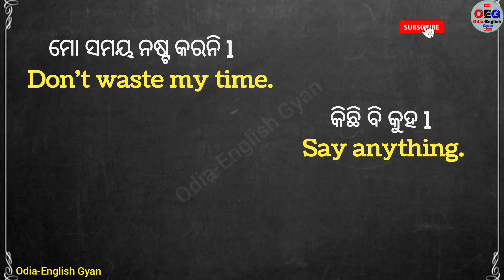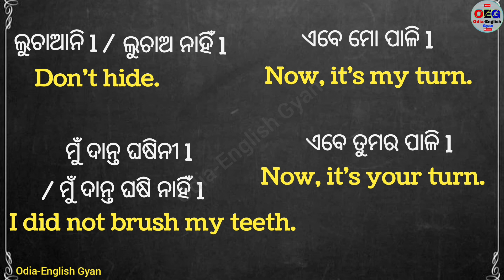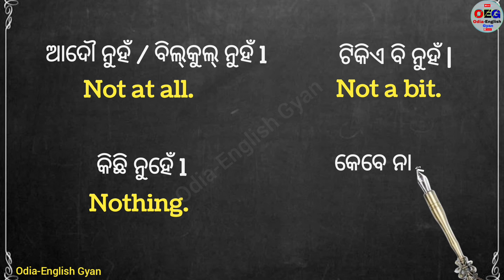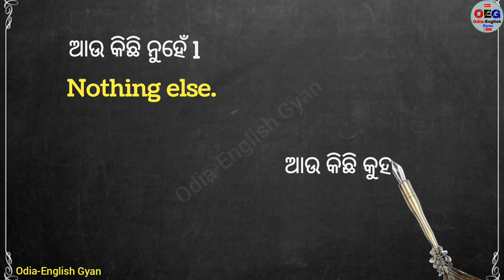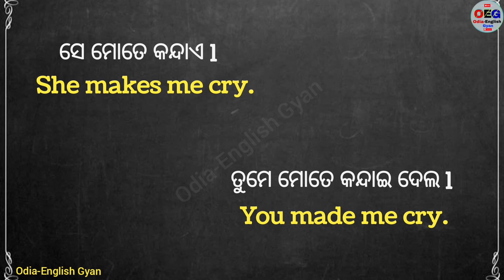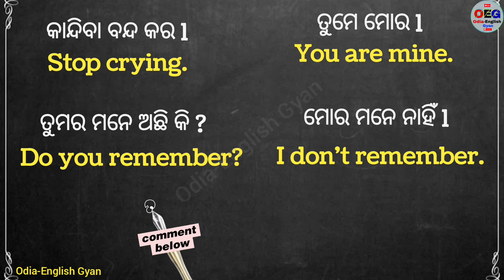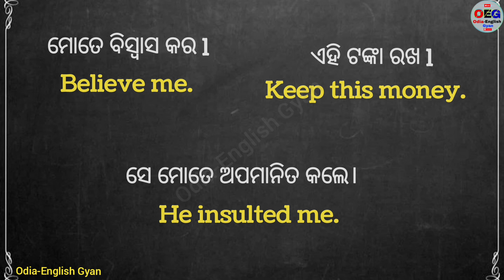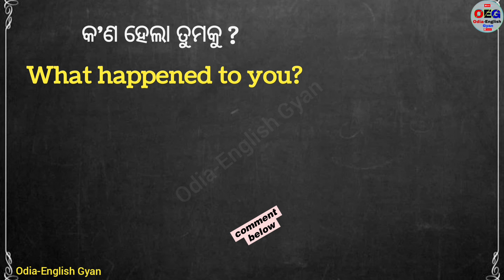ମୁଁ ଡରିଗଲି ଇଂରାଜୀରେ କେମିତି କହିବା? Translation Odia to English | Spoken English in Odia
Learn English Through Odia | Translation Odia to English | Spoken English in Odia || Odia to English
In this video, you will get to learn some short daily use English sentences in Odia
1. spoken English through odia language
2. learn English in Odia
3.  English learning in odia
4. English for new learners
5. speaking English course in Odia
6. Speaking English practice in Odia
7. English Grammar in Odia